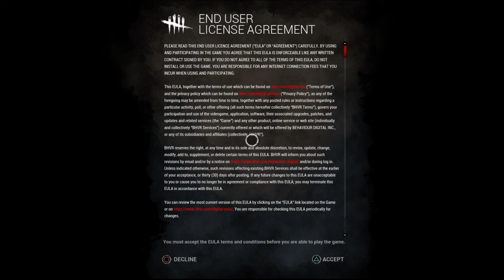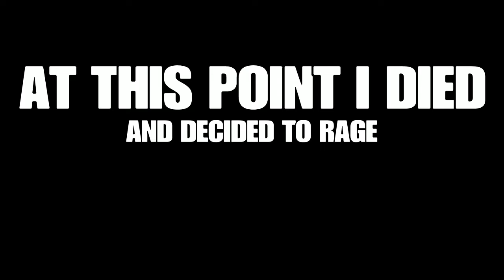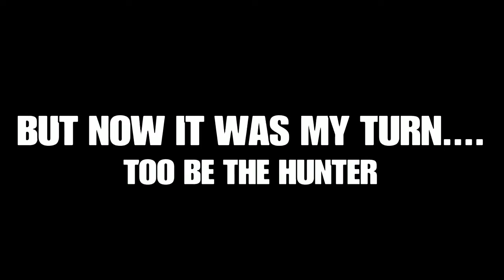DEAD BY DAYLIGHT GAMEPLAY, FUNNY-SCARY.....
Hope you enjoy SmASh that LIKE button if you did SUBSCRIBE if your new hope you liked it tell me what you think down below see yous on the nxt vwideo and cant wait to bring u awesome new content.